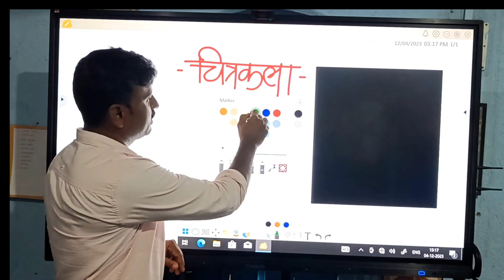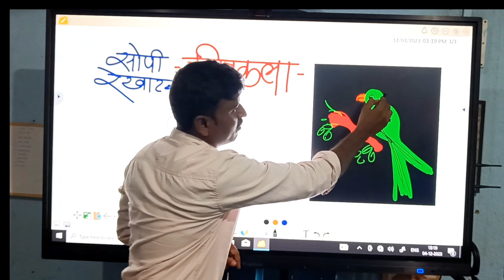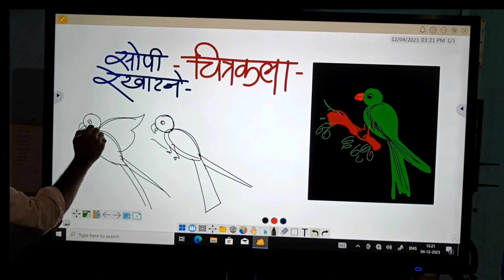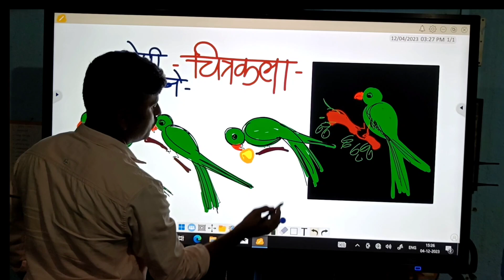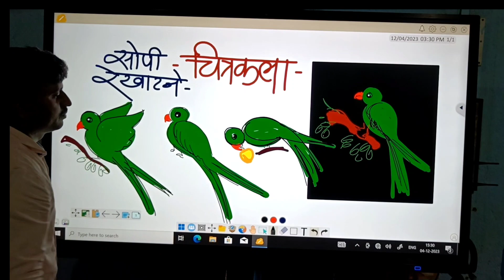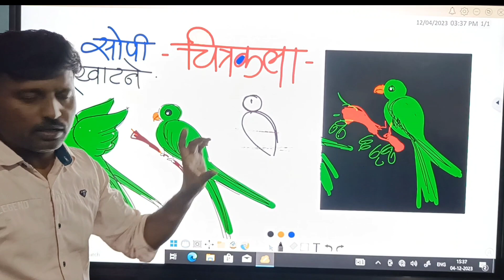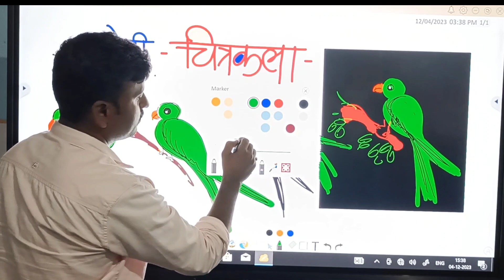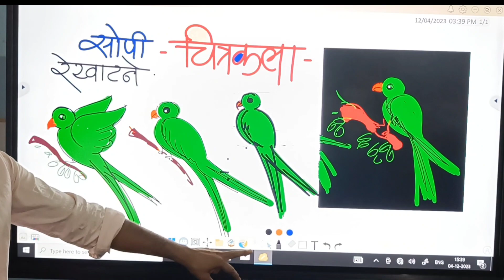Digital Art education ||drawing| easy birds drawing and colouring चित्रकला |सोपी रेखाटन कशी करावी?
Video Highlights:
00:10- introductio of bird's
00:02 - parrot drawing and colouring demo
03:14-birds easy step, drawing, clouring
14:15,-birds (parrot)part - three step drawing demo
16:29- overall video with video outro
गरड व्ही.आर.(चित्रकला शिक्षक)
आर्ट मास्टर
जिल्हा परिषद प्रशाला चापानेर
तालुका :कन्नड ,जिल्हा :छत्रपती संभाजीनगर

video time:
complete video overall daily time :6:00pm

Nature art drawing
Oil painting portrait
Beautiful portrait painting
Oil pastel colour step by step,oil colour drawing and painting ideas, canvas painting ideas for beginners
Water colour use, water colour painting and landscape, water colour landscape painting,
easy drawing

*colouryour queries :
water colour
poster colour
oil pastel
Oil colour
acrylic colour
oil pant
soft pastel

*paper queries:
Indian cottage paper
Norway paper
drawing paper
oil paper
tinted paper